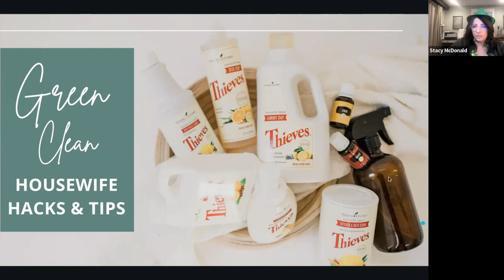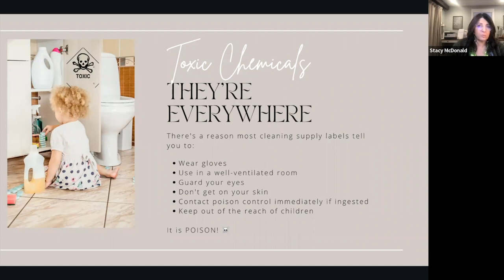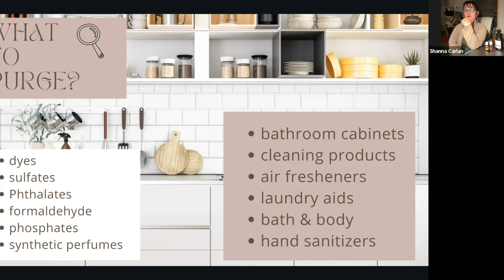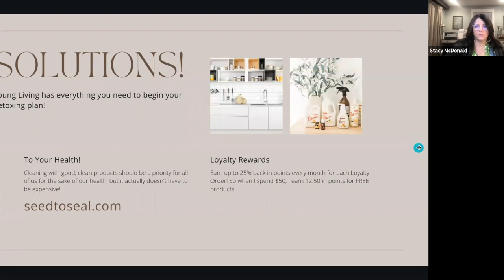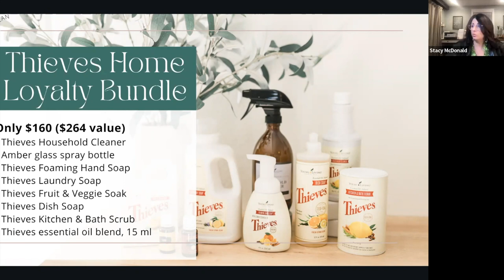Green Clean Housewife Hacks & Tips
Join us to explore how you can detox your home of toxic chemicals and create a healthy, aromatherapy heaven for your family instead!